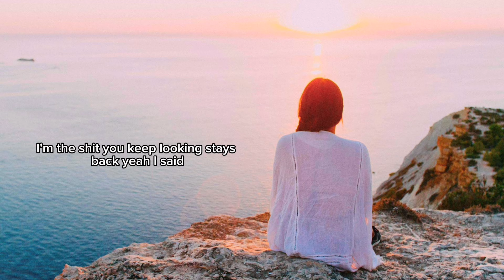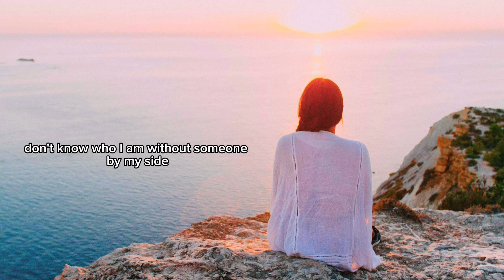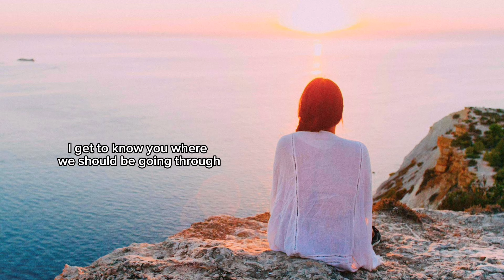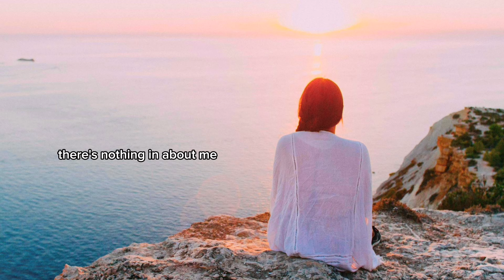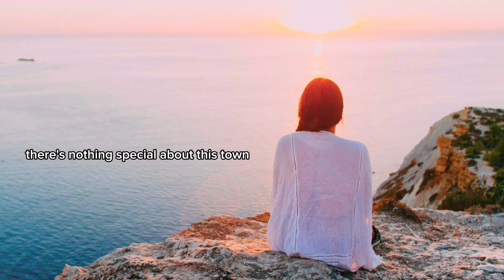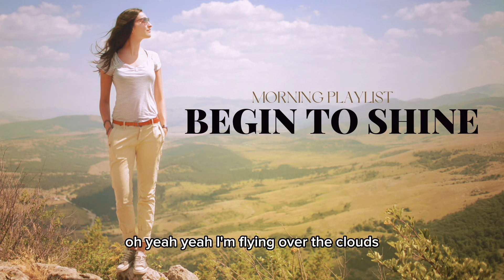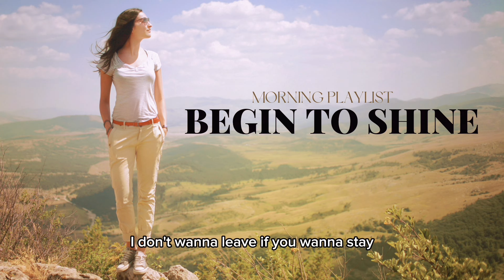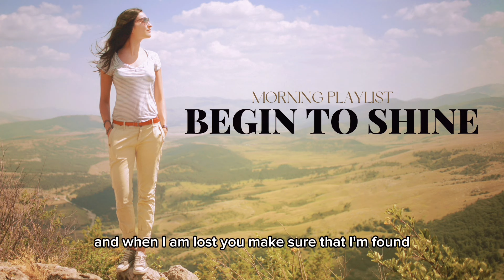Positive feeling and energy booster🌿morning music playlist | compilation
POSITIVE MUSIC PLAYLIST TO ENHANCE YOUR ENERGY AND MAKE YOU FEEL POSITIVE | MUSIC COMPILATION 🌿

🌿how can you feel the energy? Well, The feeling of a writer while writing a song can vary greatly depending on the individual and the inspiration behind the song. They fucos on energy depending on how their emotion can be. The energy from a song or music is about being open to the experience and allowing yourself to connect with the music on a deeper level let the lyrics  to a place of emotion, energy, and connection.

🌿energy is the emotion: music is vibrations and vibrations literally produce energy. Music is the language of energy and it’s telling you things in this language which is transferring that literal energy into your body which produces emotion in you.

🌿 listening to music can have a profound impact on overall well-being and quality of life. Whether it's for relaxation, motivation, or simply enjoyment, music has the ability to uplift the spirit and enhance daily experiences.

Hi! I’m Meriam!
On this channel, I will be sharing my music playlist, lifestyle, cooking, vlog, Mini vlog, and travels✈️🚘.

🌷are you looking for positive vibes early in the morning? If yes, MUSIC is the best tranquility to start your day. It helps you:
-Improved your mood
-setting a positive tone in the day
-enhancing creativity

🌷There are many varieties of music, but I will focus on acoustic. Acoustic music is characterized by its natural, instrumental, relaxing, and relatable. It fits my morning mood while I’m drinking a hot cup of coffee. I listen to music every day maybe 20-30 minutes a day, 5-6 calm songs to start my new day.

Thumbnail: Canva photo / pexel
Edit app: Vllo
Gear: iPhone X max